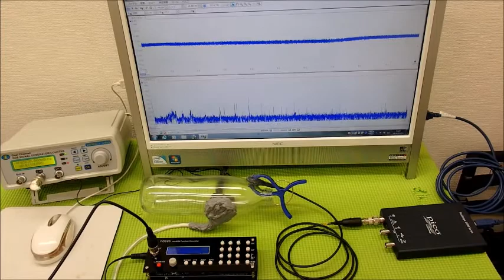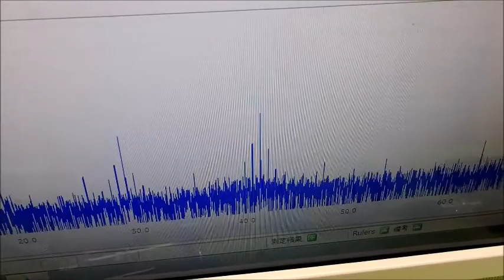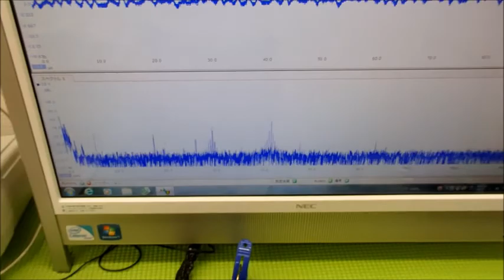音と超音波の組み合わせを利用した超音波制御技術 ultrasonic-labo